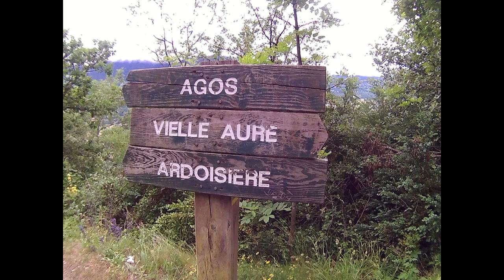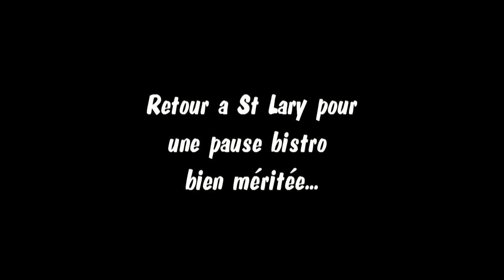Rando : Soulan / Granges de Grascouéou Part 3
Week end de rando se terminant par la montée aux Granges de Grascouéou a St Lary Soulan.

                 Ennio Morricone / Mon nom est personne